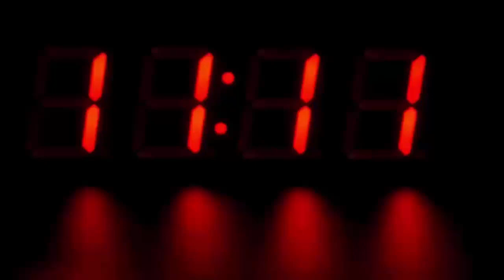गर्लफ्रेंड की जासूसी के लिए प्रेमी ने चुपके से लगाया कैमरा, फिर जो हुआ देखके हैरान रह जायेंगे आप भी.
Girlfriend spying on hidden camera in charger, after 6 years the secret was revealed, lover's senses were blown away.